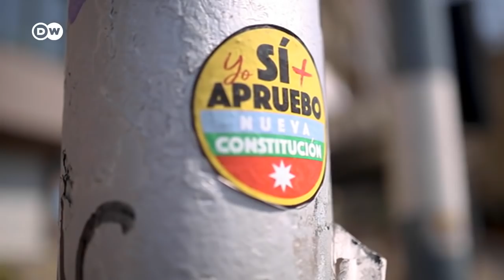Incidentes aislados en Chile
La marcha que el domingo desbordó las calles de Santiago reclamó en un ambiente festivo cambios al modelo socioeconómico del país, pero culminó con algunos episodios violentos, como el incendio de dos iglesias. El gobierno de Sebastián Piñera llamó a condenar los hechos "sin matices".
Dentro de cinco días los chilenos votan en un plebiscito constitucional y el servicio electoral (Servel) pide a los líderes políticos generar un ambiente de amistad cívica.